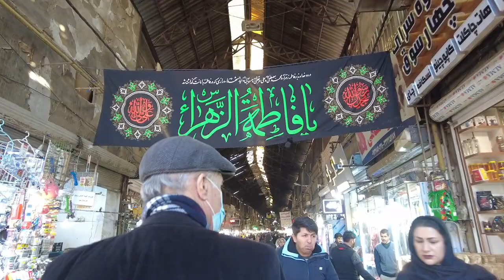IRAN Cities Bazaar Walking Tour Qazvin Grand bazaar بازارسنتی قزوین بازار علاف ها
Qazvin Grand bazaar بازارسنتی قزوین بازار علاف ها IRAN Cities Bazaar Walking Tour

بازار سنتی قزوین
بازار های سنتی ایران
بازار سنتی اصفهان